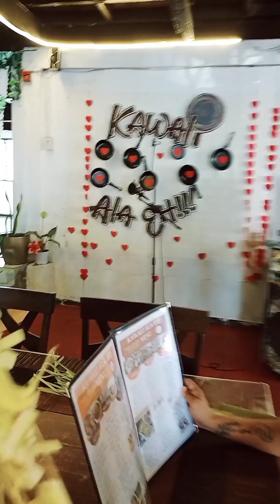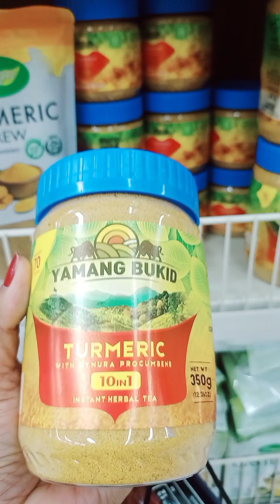Nag gala kami